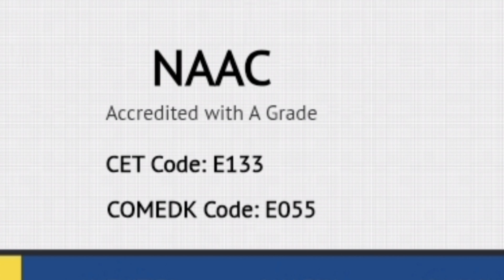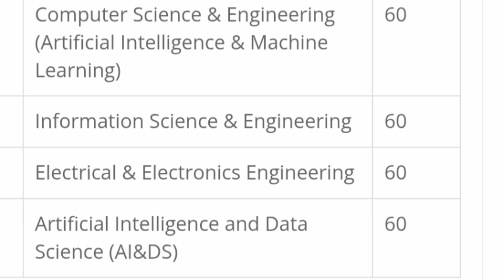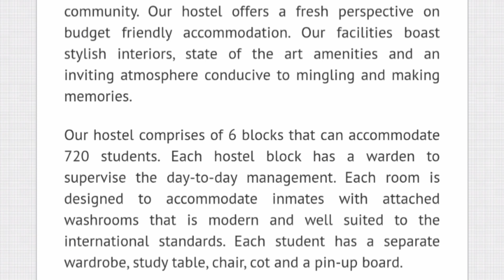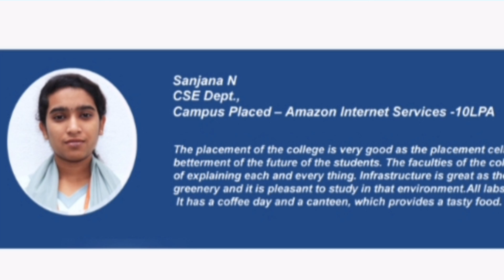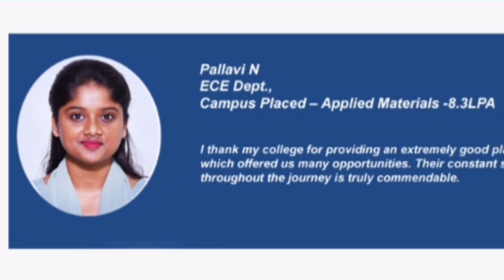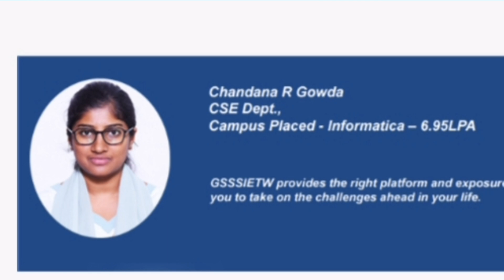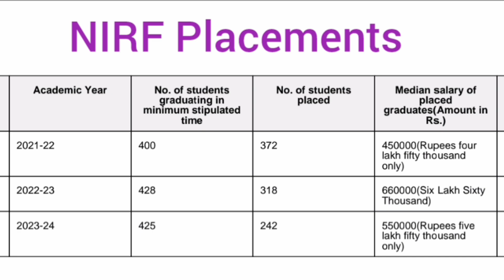GSSS College of engineering Mysore|Vidyavardhaka college of engineering|JSS Mysore|SJCE Mysore|VVCE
comedk colleges
college reviews
best engineering colleges in mysore
top 10 engineering colleges in karnataka
top engineering colleges in mysore
top engineering college in mysore
vidyavardhaka college of engineering
vidyavardhaka college of engineering mysore
engineering college, vidyavardhaka college
top engineering college, mysore engineering college, vidyavardhaka college in mysore,
sjce mysore engineering college,top 10 colleges in mysore
sjce campus mysore
sjce mysore campus
jss university mysuru
nie mysore hostel
nie north campus mysore
sri jayachamarajendra college of engineering,

comedk top 10 colleges for engineering, best colleges through comedk, top comedk colleges placement wise, comed k,
 comedk colleges